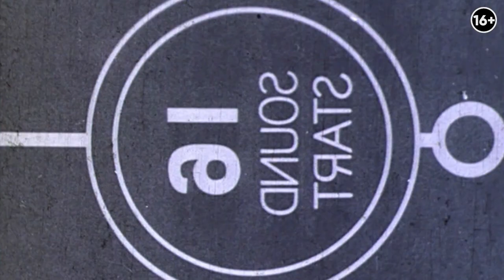Обзор планировки квартиры 130 кв.м: как уместить три детские в квартире?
Приветствую на канале! Я Иван Безруков, дизайнер и руководитель студии Градиз интерьер. В сегодняшнем обзоре рассмотрим квартиру 130 квадратных метров от  ЖК STORY. Планировку у нас заказала семья из 5 человек и даже 2 кроликов. Задача интересная, так как надо продумать сценарии всех жителей и учесть особенности квартиры.

В этом выпуске расскажу принцип поэтапного рассмотрения сценариев: от момента входа в квартиру и до небольших, но очень важных, нюансов для комфорта всех жителей. Покажу как разместить трех детей, также продумав места для кабинета, общего пространства, детского санузла и уединенной спальни родителей. Также покажу хитрости, которые помогут не допускать ошибок в своих проектах!

В выпуске:
0:30 Обзор задачи
1:30 Обзор ошибочной планировки
7:02 Прихожая
9:15 Детские
10:11 Спальня родителей
11:25 Детская ванная
12:15 Гостевая комната
13:52 Кухня
15:03 Кабинет
16:16 Постирочная